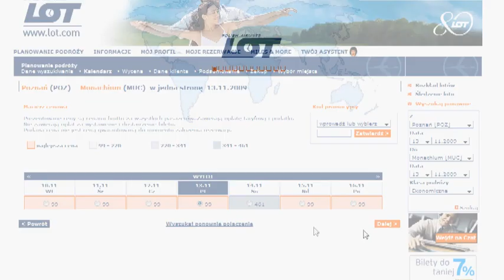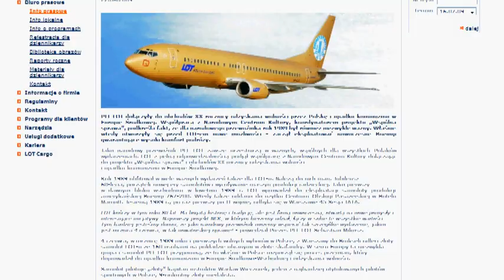Pasazer.com: Prezesi LOTu: Sebastian Mikosz i Boeinga: Henryka Bochniarz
Rozmowa z prezesem LOTu Sebastianem Mikoszem na temat opóznień w dostawie Boeingów, wymianie floty, nowych promocjach, prywatyzacji i złotym samolocie oraz  z Henryką Bochniarz z Boeinga na temat innowacyjności Dreamlinera.